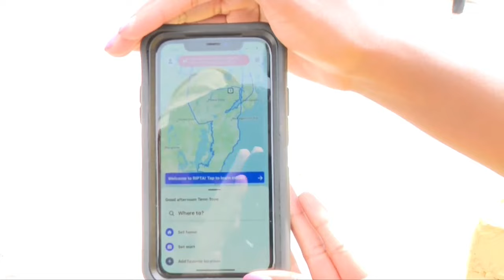RIPTA tests on-demand rideshare program in Narragansett, South Kingstown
Need a ride? Well, some Rhode Islanders can request a RIPTA Flex Bus on demand.

The Rhode Island Public Transit Authority rolled out its new “Flex on Demand” program on Monday.

It’s ADA-accessible and operates every day of the year.